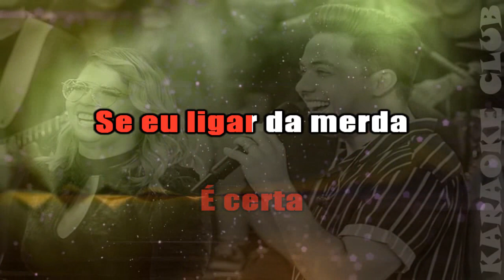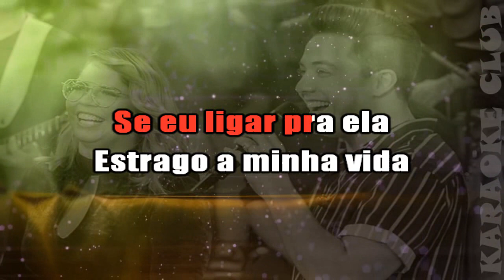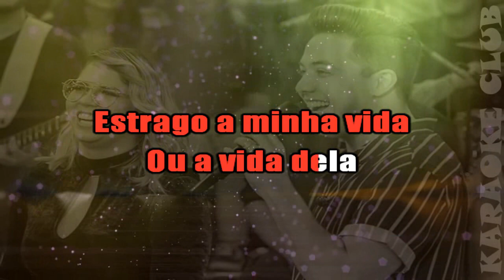WESLEY SAFADÃO E MARILIA MENDONÇA - NINGUÉM É DE FERRO ( KARAOKÊ )